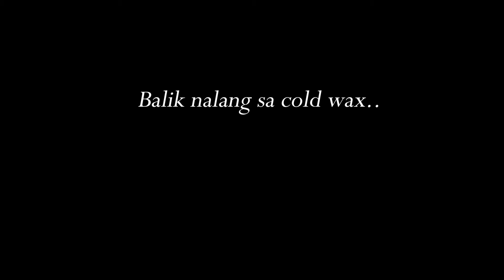How I wax my underarms (Filipino)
Use "annedlssnts" at check out

I HAVE A NEW VLOG CHANNEL!!!

Editor: Imovie and FCPX